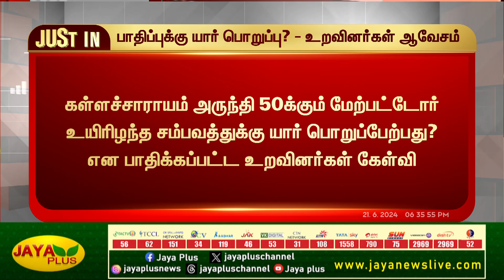கள்ளச்சாராய பாதிப்புக்கு யார் பொறுப்பு? - உறவினர்கள் ஆவேசம் | kallakuruchi | Kallasarayam | Jayaplus